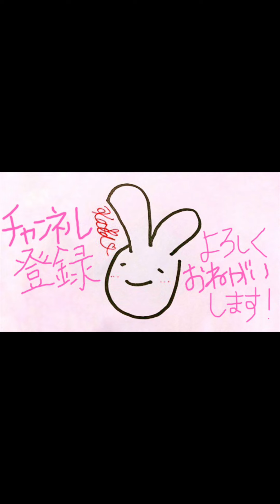TWICE "ONE SPARK" 振り付け解説【初心者でも踊れる】Dance Tutorial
0:00 Demonstration

0:13 Part①

6:26 Part②

12:00 All

12:49 50%

13:44 60%

14:31 70%

15:10 80%

15:45 90%

16:16 100%

💛この振り付けに必要な基礎/기본기💛

この動画を楽しんでいただけたら、

카에데라고 합니다♡
구독 잘 부탁드려여^^♡

他のSNSでも韓国の情報をたくさん発信中✨